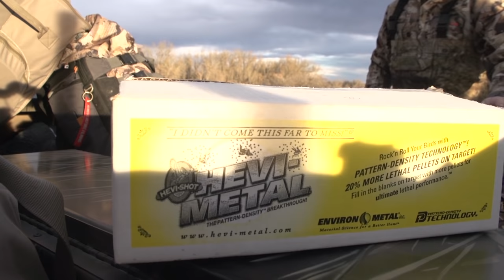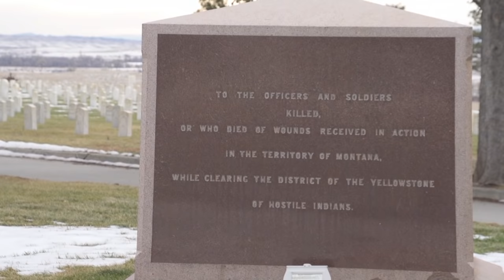Montana Waterfowl Mix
Show 8 Season 4

The Grind Waterfowl TV travels to Montana and to experience the wide variety of waterfowl hunting opportunities that are often overlooked. One of waterfowl hunting's best kept secrets.